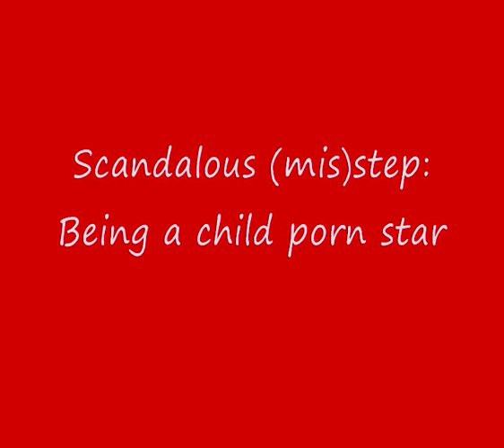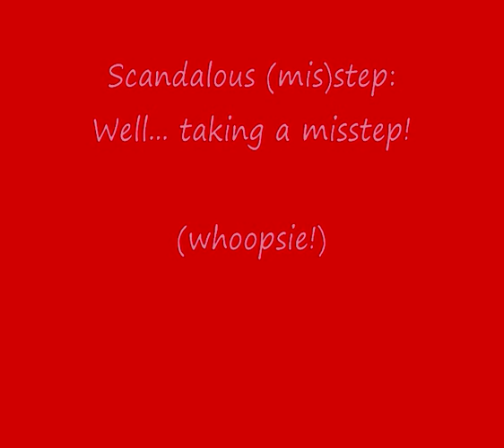Ms SG Universe Scandal - Should She Be Stripped of Her Title?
Scandalous pix 4 years before her winning of the crown. Rachel Kum is just the latest in the string of beauty queens to be assaulted with bad news. Should she be stripped of her title?